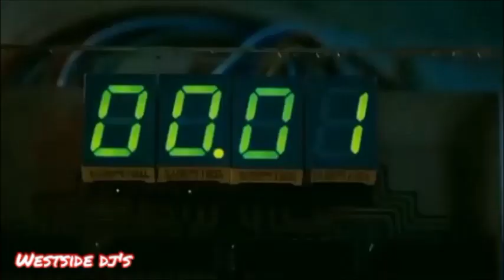QUEEN - ANOTHER ONE BITES THE DUST (Exclusive Remix) WESTSiDE DJ'S